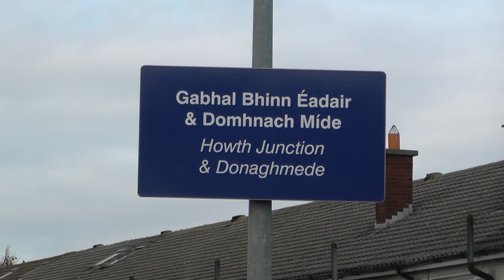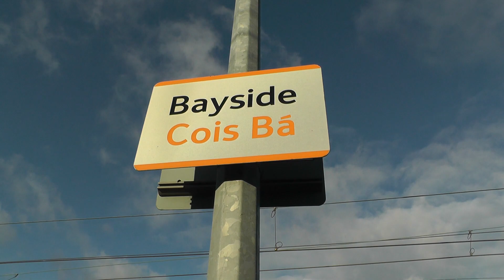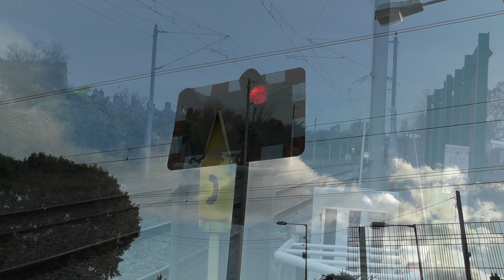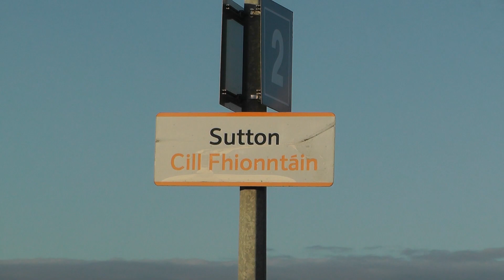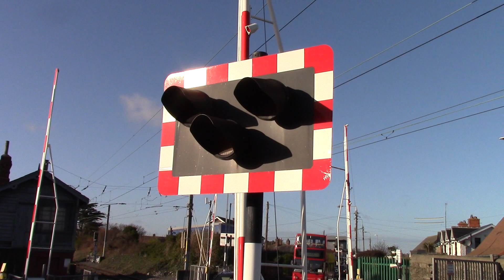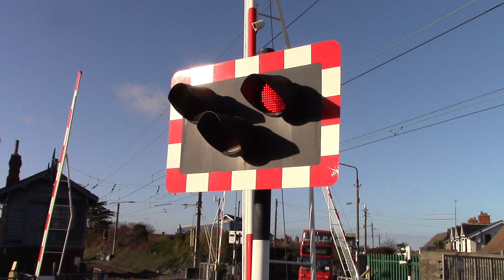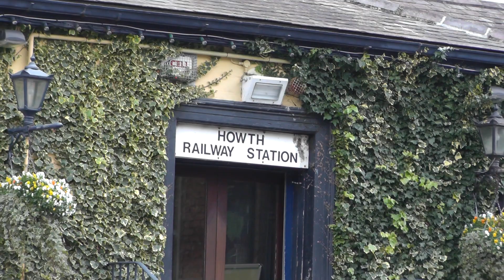Dart services on the Howth Branch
A video of the regular passenger service that runs each day of the week on the Howth Branch. In this video I filmed at every single possible spot that you can view trains from on the entire length of the Howth Branch all the way from Howth Junction to Howth. The line is three miles long and is one of Dublin's busiest lines,  built in 1847 the line serves Howth Junction, Bayside, Sutton & Howth.

Of course there was different types of Dart units that appeared in the video, those were 8100 /8300's, 8520's, 8510's & 8500's. The 8100 / 8300 showed up much more often than the rest so most of the video features them.

Here are all of the locations featured in this video, bear in mind that these are every available spot to film from on the line.

0:00 - 6:32, Howth Junction
6:32 - 10:04, Bayside
10:04 - 13:18, Baldoyle Road Crossing
13:18 - 19:32, Sutton
19:32 - 23:55, Lauder's Lane Crossing
23:55 - 25:32, Burrow Road
25:32 - 26:54, The Low Bridge, Burrow Road
26:54 - 28:23, Corrbridge
28:23 - 29:02, Quarry
29:02 - 29:36, Howth Lodge
29:36 - 32:19, Claremont Road Crossing
32:19 - 32:58, Claremont Beach
32:58 - 37:35, Howth